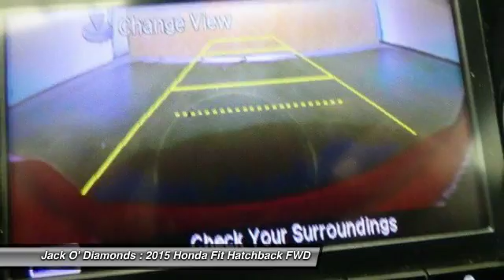2015 Honda Fit 16HF29A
2015 HONDA FIT Tyler, TX
Stock# 16HF29A

Jack O'Diamonds
2500 Wsw Loop 323

Boasts 41 Highway MPG and 33 City MPG! This Honda Fit boasts a Regular Unleaded I-4 1.5 L/91 engine powering this Variable transmission. Wheels: 15  w/Full Covers, VSA Electronic Stability Control (ESC), Urethane Gear Shift Knob.

*This Honda Fit Comes Equipped with These Options *
Trip Computer, Transmission: Continuously Variable (CVT) -inc: sport mode, Torsion beam rear suspension w/coil springs, Tires: P185/60R15 84T AS, Tailgate/Rear Door Lock Included w/Power Door Locks, Strut Front Suspension w/Coil Springs, Steel Spare Wheel, Single Stainless Steel Exhaust, Side Impact Beams, Seats w/Cloth Back Material.

As reported by The Manufacturer Summary: Redesigned for 2015 welcome the new Honda Fit. With a slick new body design and a wider stance you'll notice the unique styling and accents are everywhere you look. The interior has been loaded with features not usually seen in a car of its class including available leather-trimmed interior with heated front seats and 60/40 split rear seats. Tech features include the available Honda LaneWatch which activates a tiny camera in the passenger side mirror to display a live feed to the center 7 touch screen. With HondaLink Next Generation you can be connected to the world and access many of your favorite iPhone apps via the audio interface. With the Honda Satellite-Linked Navigation system you can navigate to all of your favorite destinations and with the HD Digital Traffic feature you can avoid gridlock and slowdowns. The 130hp engine @ 6600rpm gives the Fit plenty of zip and with a choice of a 6-speed manual transmission or the continuously variable transmission you will be sure to maximize efficiency whatever the driving conditions. With the ECON button your Fit will be able to automatically adjust fuel-consuming systems to maximize efficiency and with Eco Assist the coaching bars will be able to help you show how efficiently you are driving so that you can maximize your gas tank. With up to 41mpg available in the CVT models you should not have a problem. Safety features include the next-generation Advanced Compatibility Engineering body structure which is a Honda exclusive design that utilizes a network of connected structural elements to distribute frontal crash energy more evenly throughout the front of the vehicle. A multi-angle rearview camera comes standard on every fit this generation and shows much more of what's behind from 3 different angles.